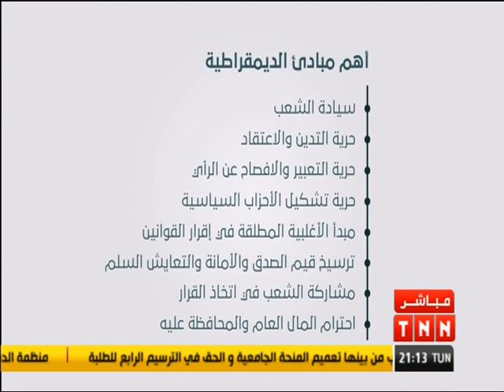العلاقات الخارجية لتونس في ضوء برامج المرشحين للرئاسة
العلاقات الخارجية لتونس في ضوء برامج المرشحين للرئاسة مع الباحث بشير الجويني و الصحفي سليم بوخذير على قناة تي أن أن أن